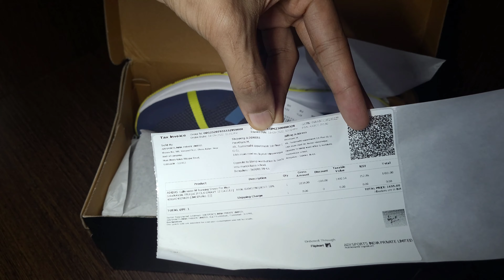Adidas Gallivantor M Running shoes for men unboxing at Flipkart ₹1400 UK12 🇮🇳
Preetham Cook-Tech-vlog-Fashion channel
PreethamCook-Tech-Vlog-Fashion

adidas gallivanter m
adidas gallivanter shoes
adidas gallivantor m running shoes
adidas valrun shoes
adidas gallivanter
adidas glide ease m
adidas running shoes
adidas shoes for men
glideease m running shoes
running shoes for men
walking shoes